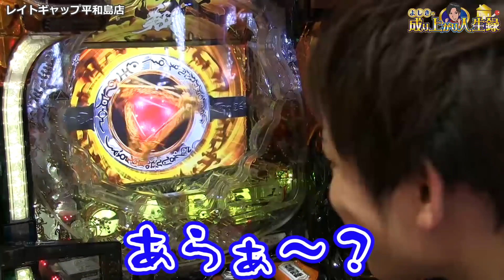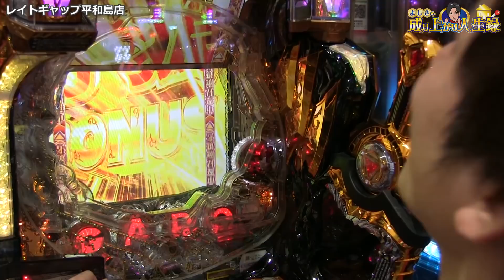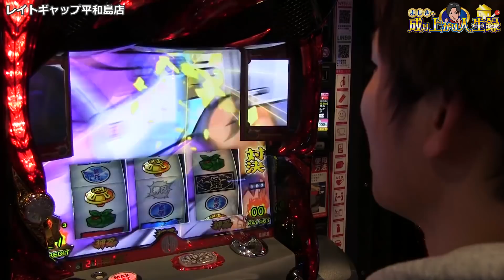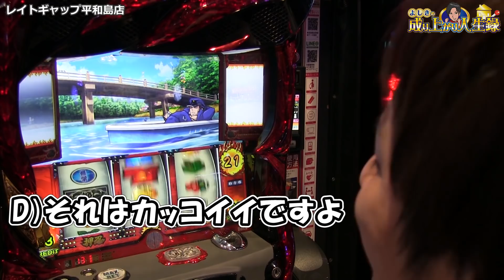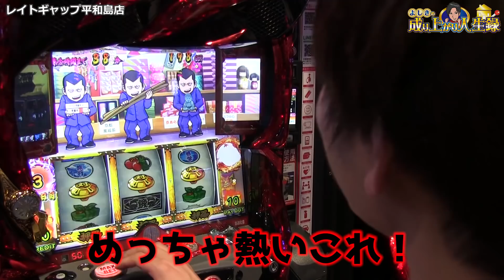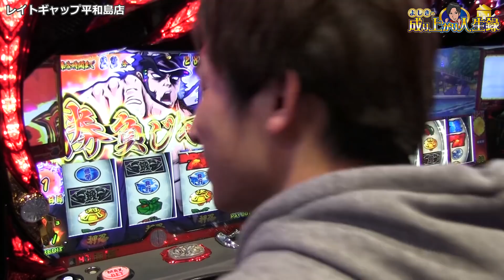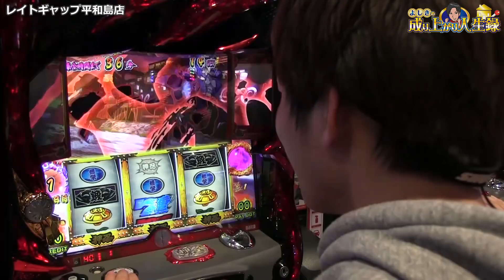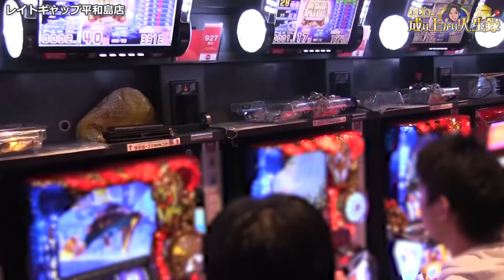【牙狼GS・番長3】漢気アクセルがしたいんです！【よしきの成り上がり人生録#114】[パチスロ][スロット]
今回はレイトギャップ平和島店さんで実践です。
ちょっと、よしきさんどこ行くんですかこっちですよー
番長打ってるときのよしきさん本当楽しそうですよね！見てると打ちたくなります！
ここぞという所のチャンスをものにできるのか！？必見です！！

ID：『@sps7』で検索!!

是非、あつまる・いそまる・よしき・なぎさを呼んでください！

ご意見、ご感想はこちら！！